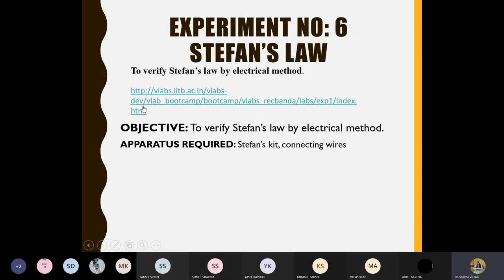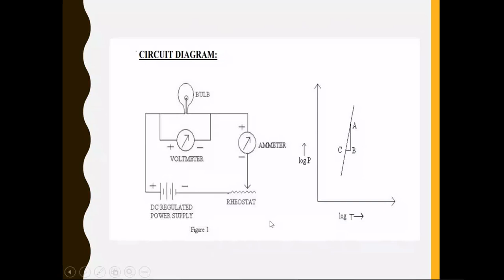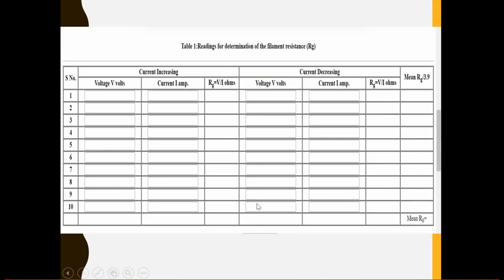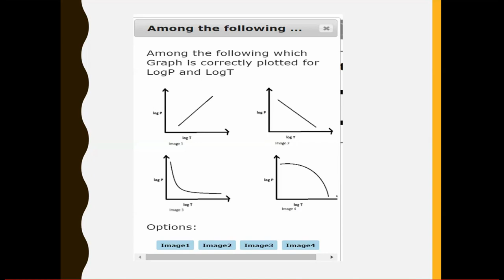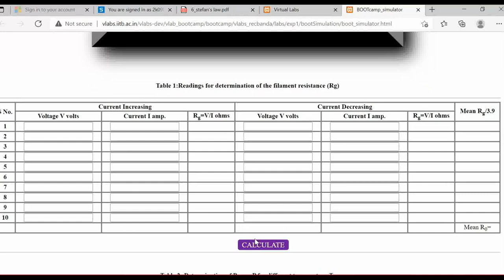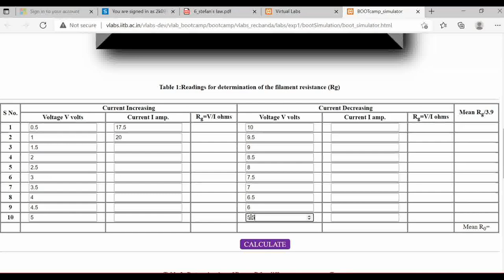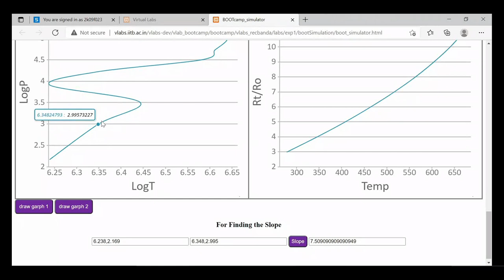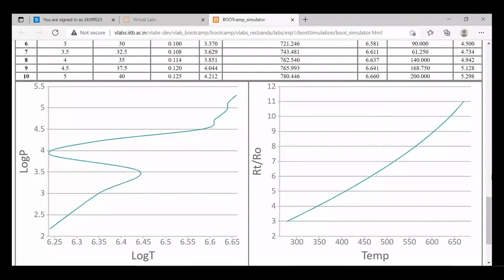Virtual Lab Stefan's Law